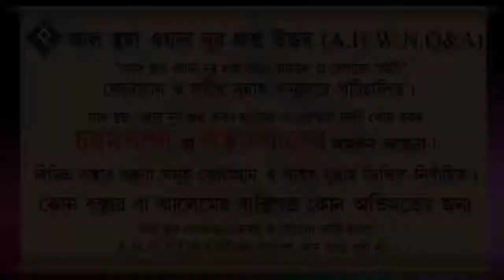জিহ্বা না নাড়িয়ে কুরআন তেলাওয়াত করলে কি সওয়াব পাওয়া যাবে ᴴᴰ┇শাইখ মোহাম্মদ রাশীদ আহমদ